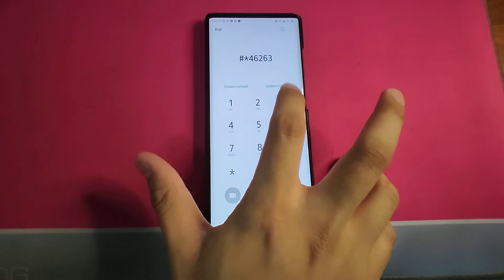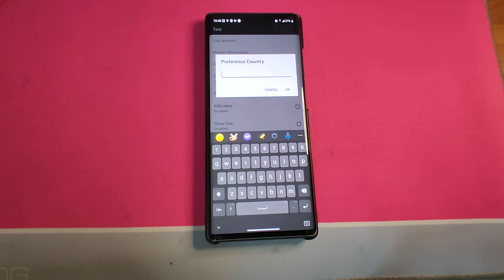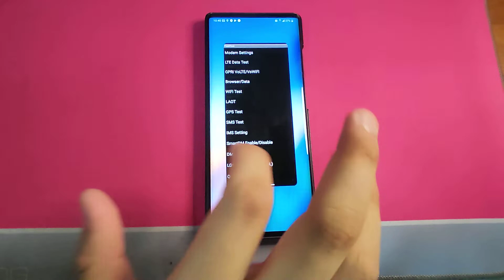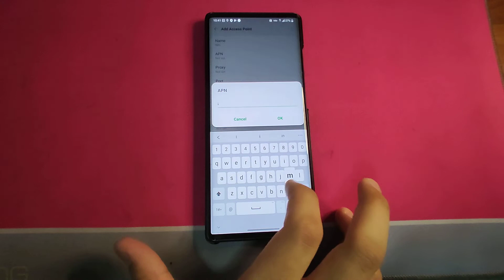How to enable VoLTE on LG Wing T-Mobile for Carriers outside of US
This is a tutorial video on how to enable VoLTE on LG Wing T-Mobile edition for overseas carrier such as Dito in philippines, Jio in India, Smartfren for Indonesia and carriers in Singapore and Malaysia.
Country codes for the country part
India IN
Malaysia MY
Singapore SG
Philippines PH
Indonesia ID